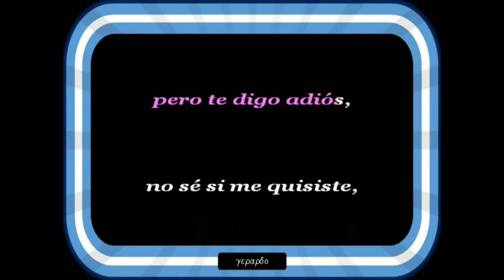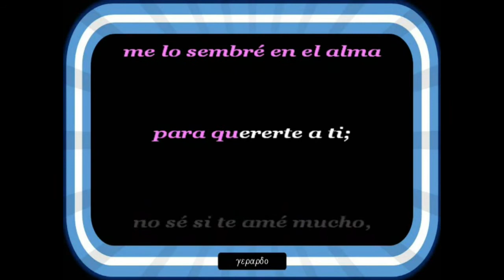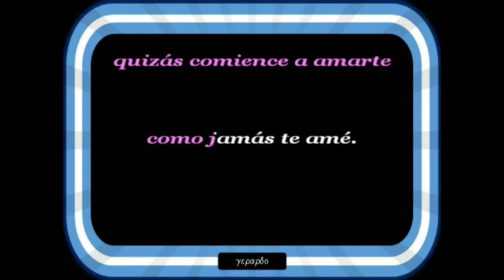Maria Helena - La cancion del adios - Karaoke